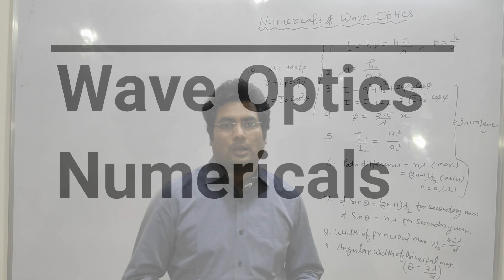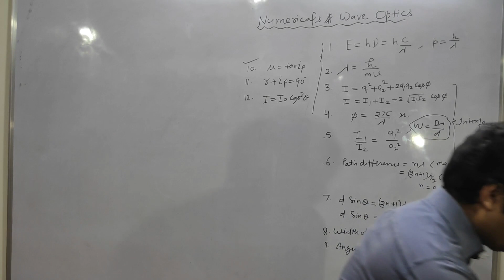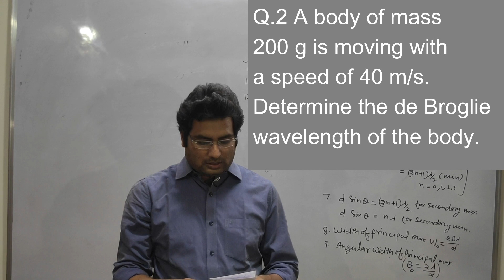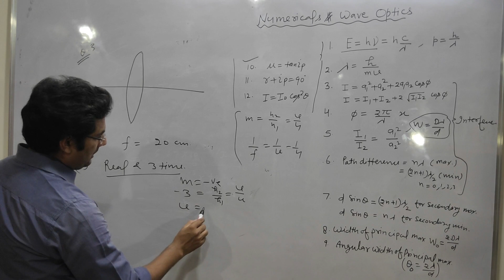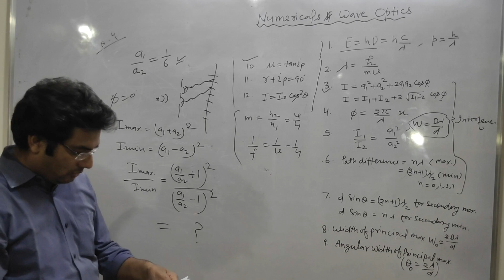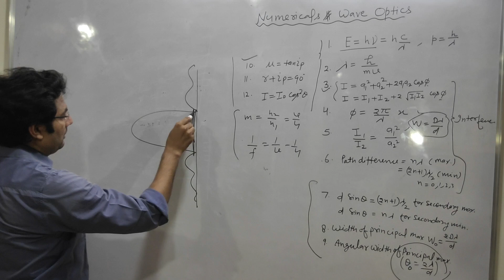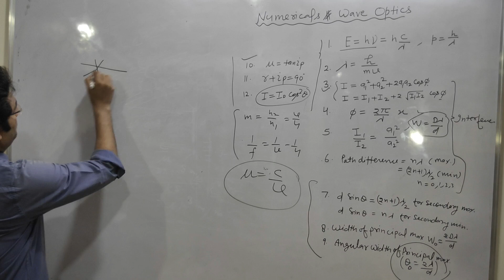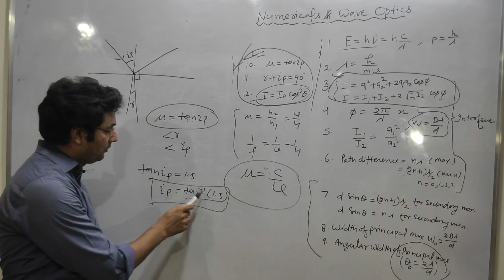Optics Numerical Problems I Wave Optics I Applied Physics-II # Polytechnic, 11th, 12th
Useful for UP polytechnic students, 11th,12th  U.P., CBSE | NEET |  IIT- JEE |and other competitive exams.